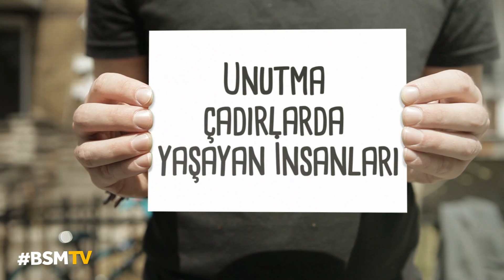Başkalarını Düşün!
Kahvaltını hazırlarken, başkalarını düşün
Güvercinlerin yemini unutma.
Savaşın içindeyken de başkalarını düşün
Barış isteyenleri unutma
Su faturanı öderken de başkalarını düşün
Unutma sadece bulutlardan su içenleri
Eve döndüğünde, evinde başkalarını düşün
Unutma çadırlarda yaşayan insanları
Yatıp yıldızları sayarkende başkalarını düşün
Başlarını koyacak bir yastığı olmayanları
Kendini imgelerle özgürleştirirken, başkalarını düşün
Konuşma hakkı gaspedilenleri
Bu uzaktakileri düşünürken de
Kendini düşün
De ki;
Karanlıkta bir mum olabilsem keşke.

Mahmud Derviş